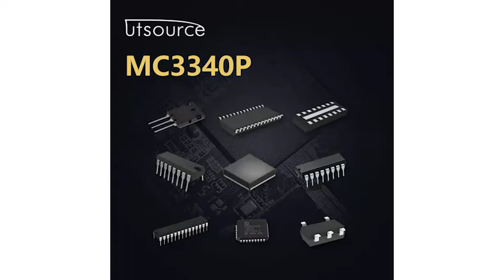MC3340P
Brand:Motorola
Package / Case:DIP-8